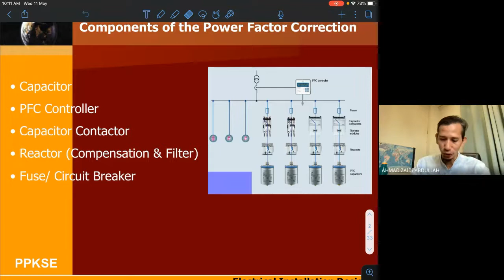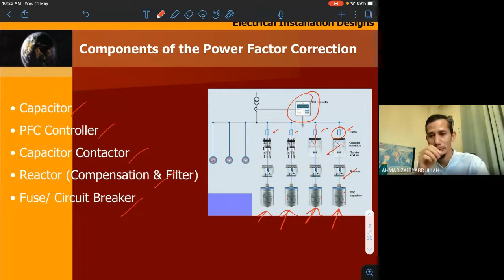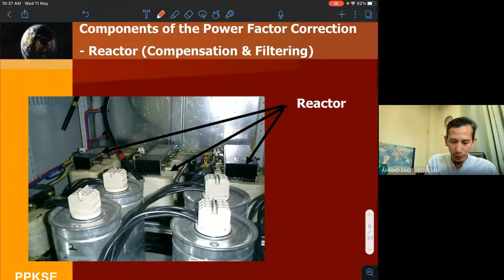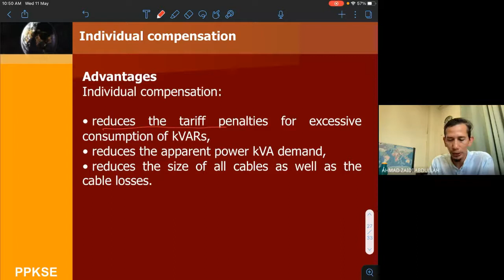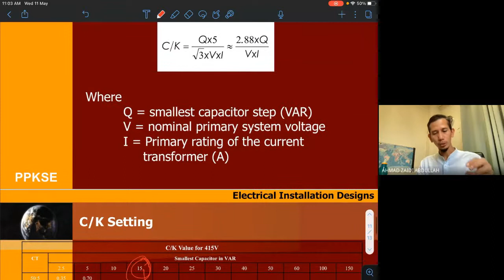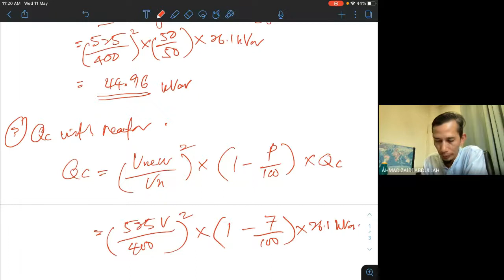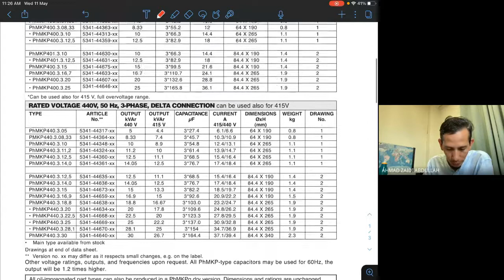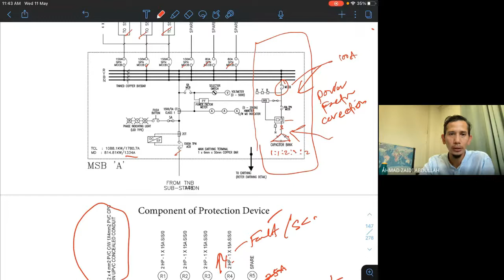Lecture W7- EMJ33404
Topic Power factor Correction